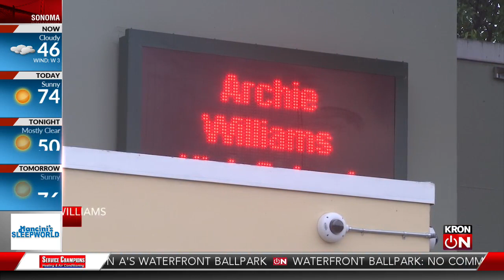Sir Francis Drake HS renamed Archie Williams HS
It is now named after a local Bay Area hero.